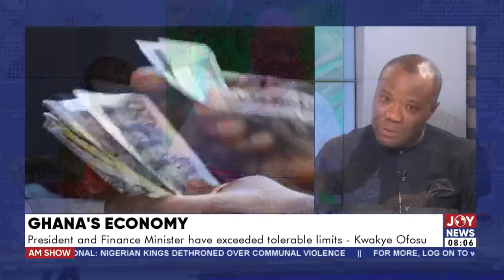One-On-One with Former Deputy Minster, Kwakye Ofosu - AM Talk with Benjamin Akakpo on Joy News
Ghana’s Economy, National Cathedral Controversy, Arise Ghana Demonstration, Press Freedom - AM Talk with Benjamin Akakpo on Joy News